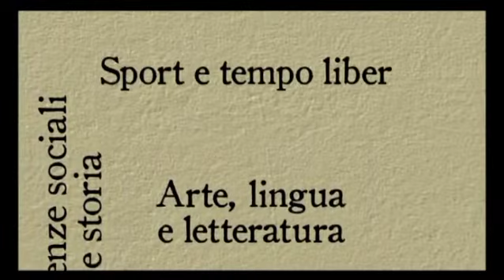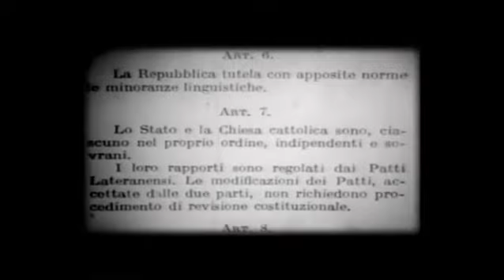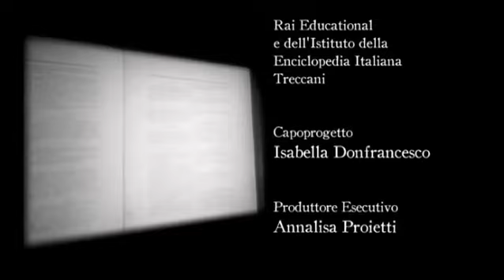Articolo 7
Durante il dibattito costituente, tra il 1946 e il 1947, una questione sarà decisiva, cioè la questione dei rapporti tra Stato e Chiesa. Le forze politiche rappresentate nella Costituente, in teoria, non dovrebbero avere su questo una particolare esitazione, e sia i socialisti che i comunisti e le antiche forze repubblicane e liberali potrebbero avere buoni motivi per ritenere superabile e superato il concordato Gasparri-Mussolini del '29 che, come scrisse Alcide De Gasperi, aveva rappresentato il momento in cui il fango del cocchio dei vincitori schizzava sui vinti antifascisti. Al tempo stesso la Democrazia Cristiana aveva buone ragioni invece per fare in modo che la difesa di quello che era l'assetto stabilito dai Patti evitasse quello che poteva essere una catastrofe per la democrazia italiana, cioè una nuova estraneità della Chiesa al momento fondante della nazione, non più nel suo aspetto territoriale come nel 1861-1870, ma nel suo aspetto democratico e sostanziale. In questa operazione un ruolo decisivo verrà giocato da Giuseppe Dossetti, canonista della Cattolica, ex capo partigiano, vicesegretario della DC, a cui Alcide De Gasperi affida il lavoro alla Costituente. E Giuseppe Dossetti si batterà perché in Costituzione, addirittura nei principi fondamentali, vengano incorporate due cose: venga incorporata un'affermazione ampia sulla libertà religiosa, molto più ampia di quello che il magistero cattolico vigente ammetteva, che sarà nell'articolo 8. E poi l'articolo 7, con il quale venga stabilito il principio della bilateralità delle relazioni tra lo Stato e la Chiesa, come istituzioni dotate ciascuna di una propria originarietà, che non derivano l'uno dall'altro la propria legittimazione. Alcide De Gasperi voleva che almeno in quell'articolo non si usasse l'espressione Patti lateranensi, ma si usasse l'espressione, con la minuscola, patti vigenti. Invece Giuseppe Dossetti e Palmiro Togliatti concorderanno su questa formula votata dai comunisti, con l'opposizione dei socialisti e degli altri, e che è entrata nella Costituzione, che come poi si è visto nel corso del tempo, non ha rappresentato una costituzionalizzazione del concordato (tant'è che il concordato è stato riformato da Agostino Casaroli e Bettino Craxi negli anni Ottanta) ma rappresenterà al contrario un tentativo di sancire il diritto/dovere di una componente importante della società italiana, come la Chiesa, a condividere e a essere parte dei principi fondanti della democrazia. Forse anche quell'articolo così discutibile e così discusso a qualcosa di questo genere ha potuto servire.